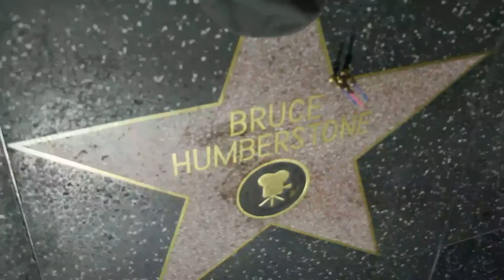11.18 Celebrating Star H Bruce Humberstone with Avenge Sevenfold "Hail to the King"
H Bruce Humberstone was born November 18, 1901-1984 (Age 82)